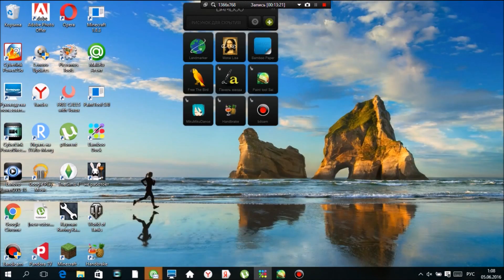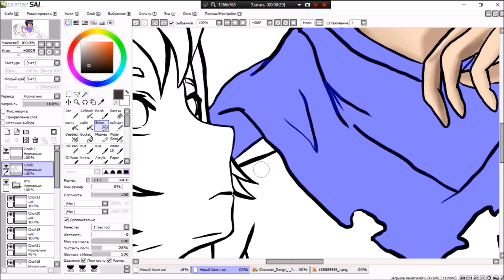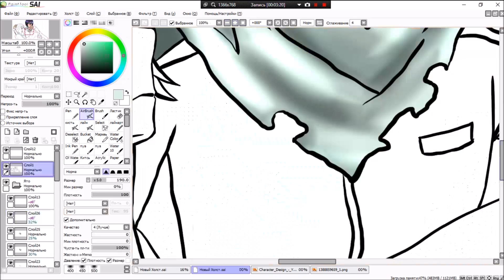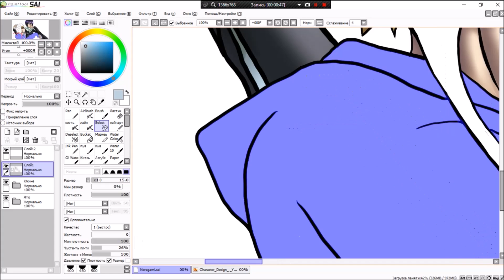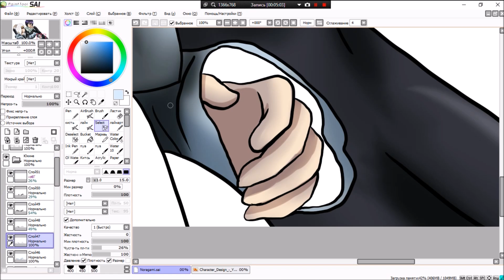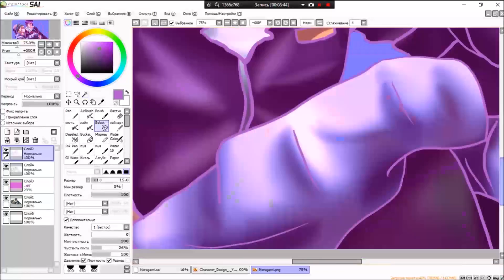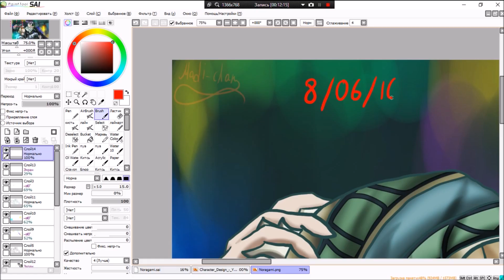Speedpaint: Noragami (Yato and Yukine)